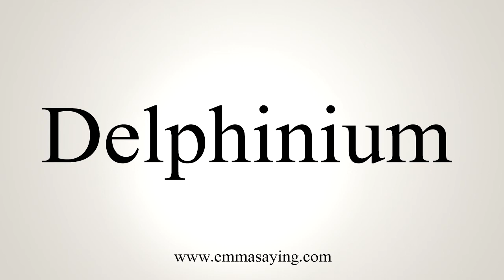How To Say Delphinium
Learn how to say Delphinium with EmmaSaying free pronunciation tutorials.